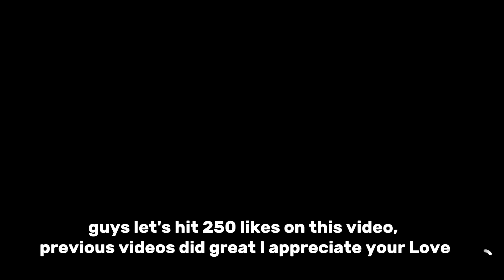NEWEST Forza Horizon 5 Money Glitch - Get 1,000,000 Credits in every 10 minutes - 100% Working Now